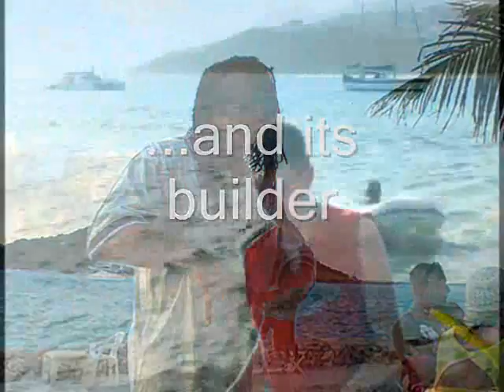Sailing St. Vincent & the Grenadines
Terry Paul and Michael sailing trip to St. Vincent and the Grenadines in December 2008.